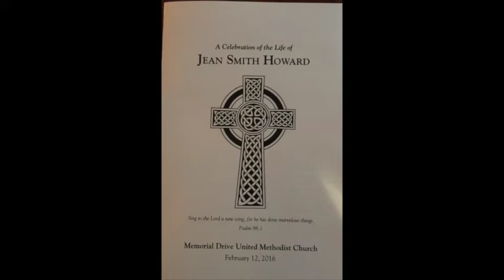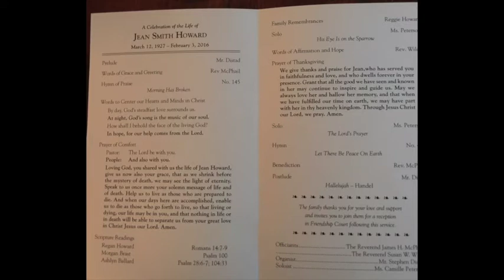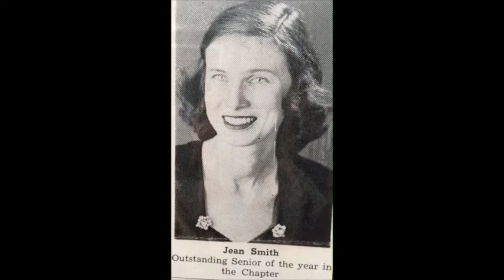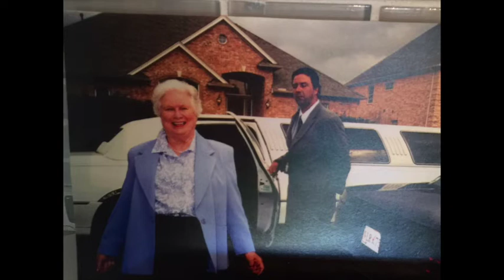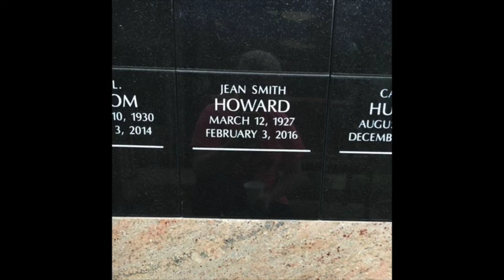Jean Howard Memorial